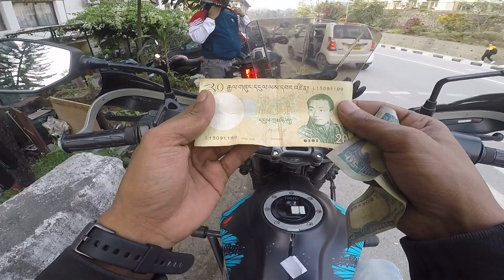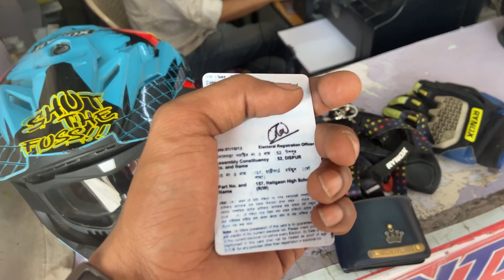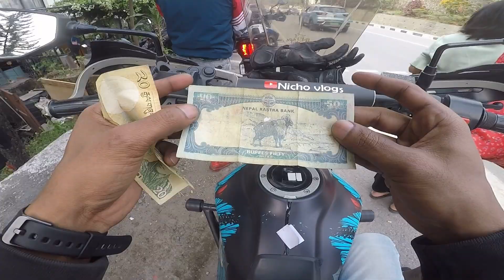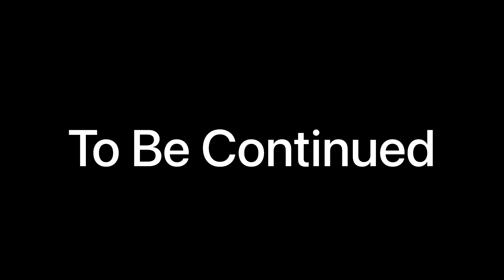Crossing Bhutan Border 🔥 How I Entered in Bhutan 2023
Music use in this video👇
SONG CREDITS - NCS Hindi
SONG Name - (TERE TE: AP Dhillon)